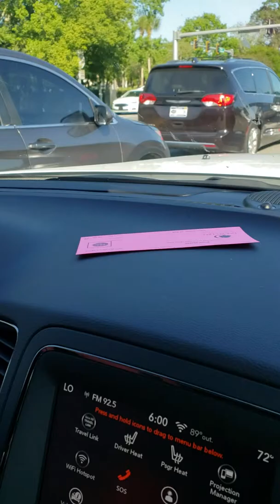In Jacksonville on vacation with the wife & kids